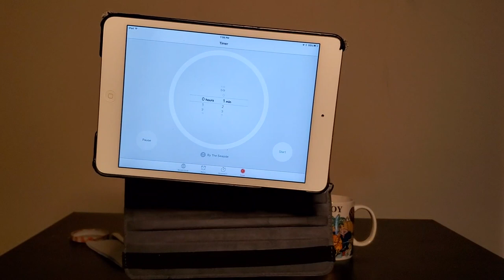Box Jellyfish Challenge | Created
Hey guys, It's been a long time but I am glad to be back to kickoff the season with this Box Jellyfish challenge. This challenge was created by @MukbangMermaid and I was challenged by theevegankitty . The challenge is simple. Be sure to check out @MukbangMermaid & theevegankitty challenge

I challenge Purplelove&Jeanine3130 @MamaMcCraziesandNem @QNiNiVLOGS

The rules are below:

1. Eat 6 fish sticks
2. 1 minute
3. Challenge 3 people

or send packages for Product Reviews to
Be The Difference Clothing
528 Bergen Ave. Ste. 4417